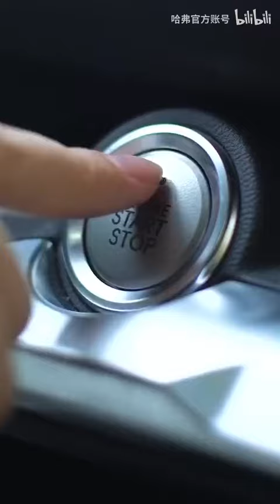哈弗小剧场：女人头发！藏私房钱！男人该怎么办？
Dr Charlie Ward & Friend